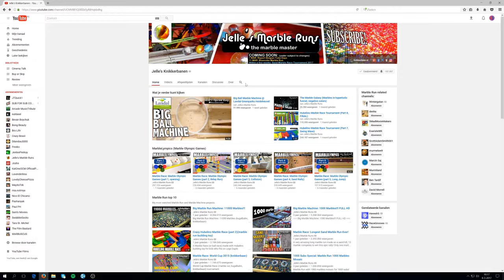Channel zapper: Dilandau3000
Episode 5: Dilandau3000

Dinlandau3000 is a Let's Play channel owned by Sven Groot.
He mostly plays adventure games. They can be old from the 80's/90's or the more current one like the latest Longest Jouney: Dreamfall chapters.

Channel zapper episodes is all about finding the best youtube channels. the focus is mainly on small channels nobody knows about. Just recent started or years in the making. I'll check these Youtubers out and make a Youtube review video about there channel. Only good Youtube videos make my channel, so you'll have a guarantee hit for checking them out.

Do you have any Youtube channel tips. Please be sure to let me know.  I will check them out and maybe I'll give these Great Youtube channels a review and give them some well deserved attention.